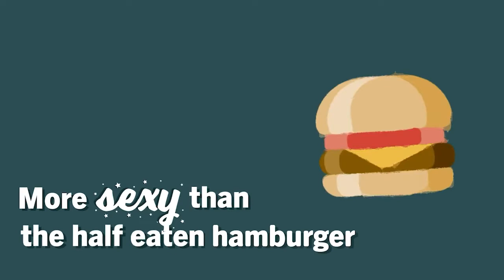STAS: Your Journey of Transformation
Wow! Join us as we hear from one of our very own Pro Dog Trainers, Alexo Gritsipis!

In today's podcast episode, we get the opportunity to hear Alexo's journey, her transformation as a Pro Dog Trainer, as well as how games have changed her life, her dog's lives, and the lives of those around her that now count on her to support them through fun, effectives games-based training.

How can becoming a Pro Dog Trainer transform your life? How can you get started on what can only be called an epic journey that will take you places you've never thought were possible and only dreamed of? Whether you are a dog owner, aspiring dog trainer, pet professional in any capacity, listen to Alexo's inspiring story and think...

If you take action now, today, to begin your dog training transformation, where will you be in 6 months, a year, or more? Become part of the 1% that get to live their passion, starting with the Sexier than a Squirrel Challenge